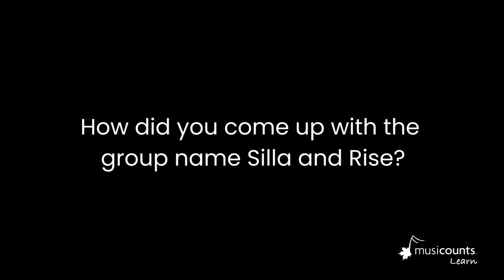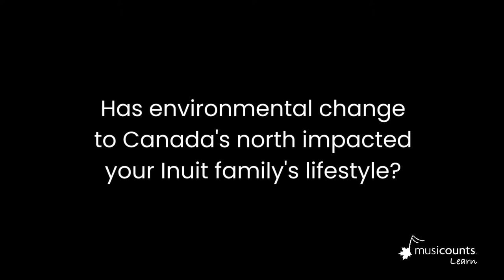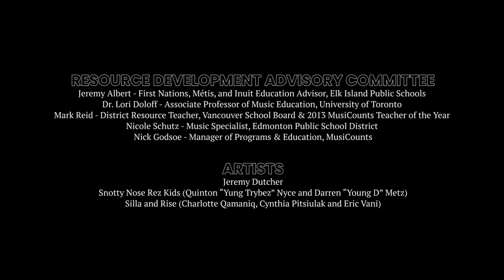KANATA | Silla and Rise: Behind the Music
Silla and Rise take us through the art of throat-singing, the impact of climate change on Inuit lifestyle, and cross-cultural collaboration as part of Kanata: Contemporary Indigenous Artists and their Music, a free MusiCounts Learn Resource for teachers.

QUESTIONS
How did you come up with your group name Silla and Rise? - 0:10
What is throat-singing, and what does it sound like? - 0:34
What do throat-singers sing about? - 1:31
What inspires your song ideas and themes? - 1:55
How do you learn and practice throat-singing? - 2:29
Do you teach others to throat-sing? - 2:42
What is the significance your song “Kuuq - Flood” to you? - 3:02
Has environmental change to Canada's north impacted your Inuit family's lifestyle? - 3:19
How is climate change in your Northern community represented in your music? - 4:03
How long have you been producing music? - 4:44
How do you go about collaborating with musicians from other cultures? What have you learned? - 4:57
How did you become associated with Silla & Rise? - 5:39

ABOUT KANATA
Produced under MusiCounts Learn, Kanata is a free learning resource that supports teachers in bringing Indigenous voices, perspectives, and music into classrooms in an authentic, respectful, and culturally appropriate way. Through collaboration between several Indigenous educators, advisors, and artists, Kanata explores the music of Jeremy Dutcher, Silla and Rise, and the Snotty Nose Rez Kids to help students understand that Indigenous music is an evolving and diverse practice spanning many genres and sounds. Schools and students who use this resource will be invited to submit a capstone project by May 24, 2021 for a chance to receive one of ten $1,000 MusiCounts grants to support music education at their school.

MusiCounts gratefully acknowledges the contributions of:

RESOURCE AUTHOR
Sherryl Sewepagaham - Music Educator & Music Therapist

CULTURAL ADVISORS
Sarah Pocklington - Indigenous Music Advisor
Kathy Kettler - Inuit throat-singer, Nukariik
Cindy Paul - Métis singer-songwriter and visual artist
Elaine Bomberry - Indigenous performing arts activist/manager

RESOURCE DEVELOPMENT ADVISORY COMMITTEE
Jeremy Albert - First Nations, Métis, and Inuit Education Advisor, Elk Island Public Schools
Dr. Lori Doloff - Associate Professor of Music Education, University of Toronto
Mark Reid - District Resource Teacher, Vancouver School Board & 2013 MusiCounts Teacher of the Year
Nicole Schutz -  Music Specialist, Edmonton Public School District
Nick Godsoe - Manager of Programs & Education, MusiCounts

ARTISTS
Jeremy Dutcher
Snotty Nose Rez Kids (Quinton “Yung Trybez” Nyce and Darren “Young D” Metz)
Silla and Rise (Charlotte Qamaniq, Cynthia Pitsiulak and Eric Vani)

This project was made possible in part by the Government of Canada.